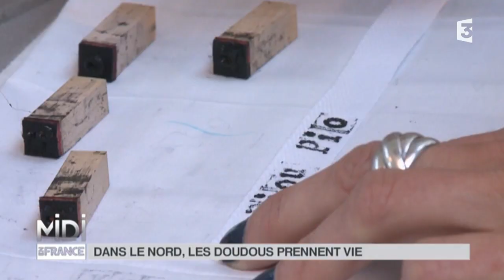LE FEUILLETON : Dans le Nord, les doudous prennent vie